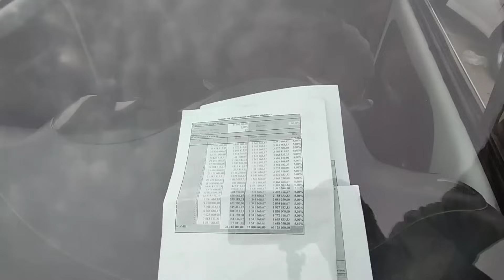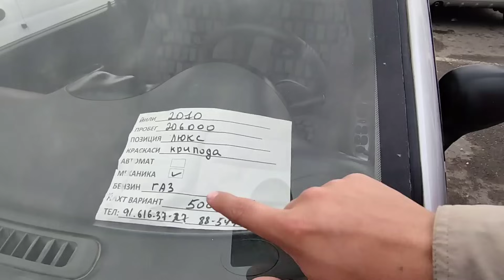20-НОЯБР МАТИЗ НАРХЛАРИ 2023.МАНА АХВОЛ НАРХЛАР СИНГАНИ ШУ БО'СИН 3500$ КАМИ БО.АНДИЖОН МОШИНА БОЗОР